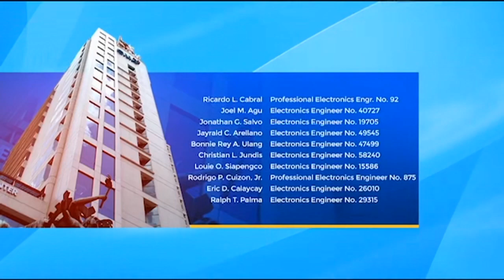GMA Network: Station Notice (SIGN ON/OFF) [2021–2023]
The station notice of GMA Network DZBB-TV Channel 7 from 2021 until 2023, voiced by Al Torres.

It is the second version of the 2020 station notice. but the changes are:
The station notice background goes widescreen again since its 2017–20 station notice.
Electronics Engr. Erwin R. Timbre is no longer part of the GMA Transmission Personnel.
They removed its 70th anniversary logo at the last parts.

PROPERTY OF: GMA Network Inc.

Both sign on and sign off notices are recorded using: Mango ISDB-T Converter